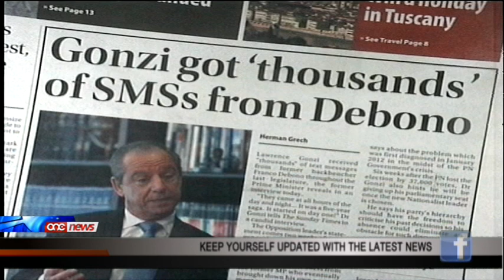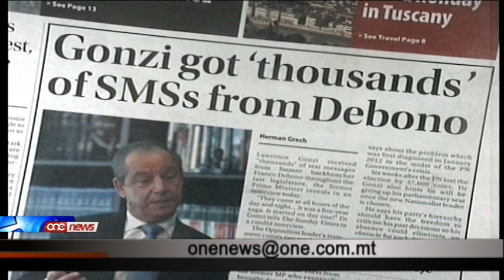Franco Debono jiċħad li kien bagħat eluf ta' messaġġi lil Lawrence Gonzi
"Qatt ma baghat eluf ta' SMS u hadd qatt ma saqasa għall-verzjoni tiegħi tal-fatti" /
Stqarr dan ma' One News il-Kummissarju tal-Liġijiet Franco Debono wara li fil-ġurnal The Sunday Times ġie rrapportat li l-eks prim ministru lawrence gonzi rċieva eluf ta' sms mingħand Dr Debono.